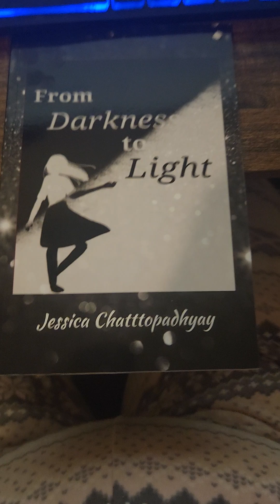A poem from my book I share with you. please leave me feedback hear and buy my books on amazon.